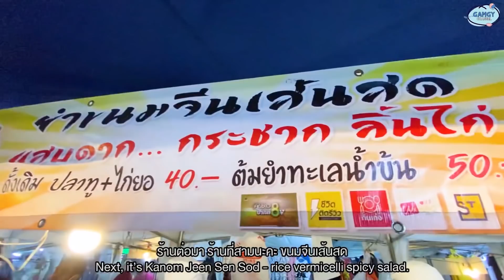ตะลุยกินร้านอร่อย @ตลาดบางกะปิ ของกินเยอะม๊ากกก ช้อปกันจุกๆ กินจนพุงกาง | Gamgy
วันนี้แก้มจะพาทุกคนไปตะลุยหาของกินที่ ตลาดบางกะปิ กันค่าา~ ต้องบอกก่อนว่าปกติแก้มเป็นคนที่ชอบเดินตลาดนัดแบบมากๆ แต่ด้วยโรคระบาดหรืออะไรต่างๆทำให้ไม่ได้ไปมานานมากกก แต่วันนี้แก้มจะพาไปบุกตลาดกันอีกครั้ง ช้อปแหลกเลยจ้าา คงหิวแหละ ดูออกใช่มะ 😂 ไม่หยุด แม้มีอะไรกั้นไปเลยจ่ะ อยากรู้ยังว่าได้อะไรมากินบ้าง ถ้าพร้อมแล้วเตรียมน้ำลายไหลกันได้เลยย 😋